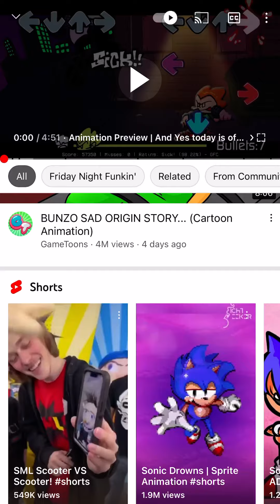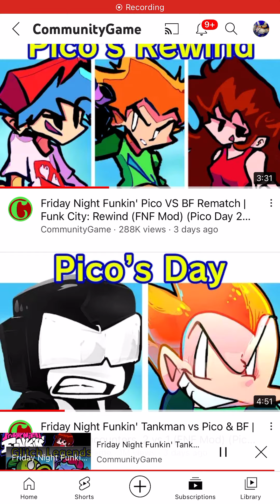June 14, 2022